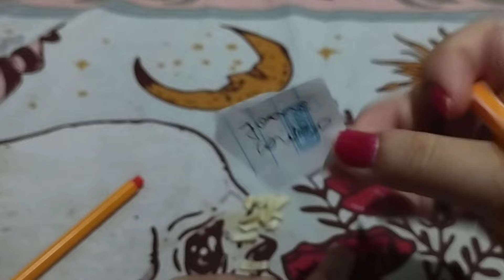Do NADA A BRIGA VAI SER FEIA RESULTADO EM TRÊS DIAS